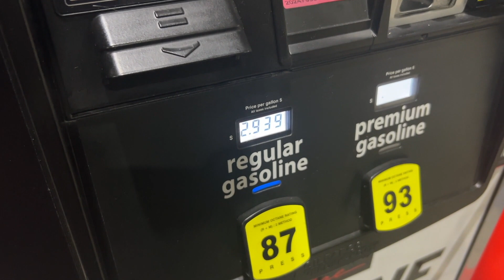My FIRST 48 Hours at GHOE!! (NCAT Homecoming vlog)